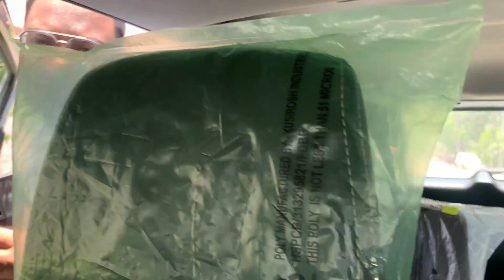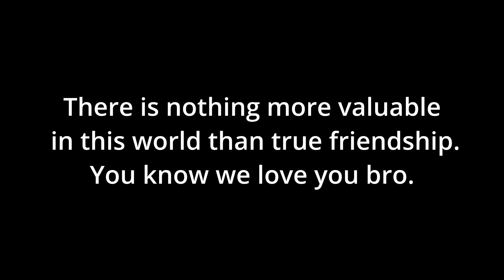Birthday celebration | Absolute barbecue Noida | daily vlog